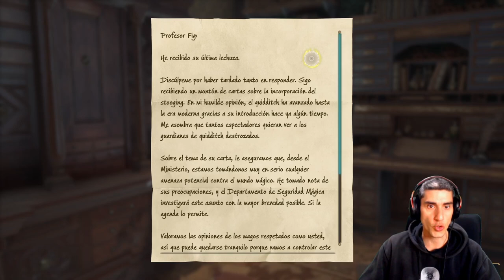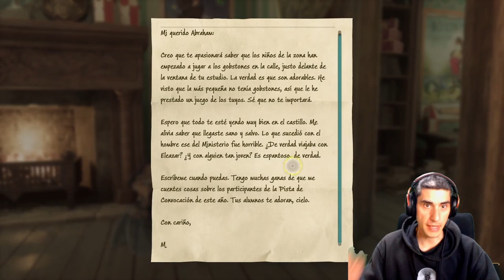BATALLAS DUENDES * TESOROS SECRETOS * Y MUCHO MAS.... //// HOGWARS LEGACY cap.6